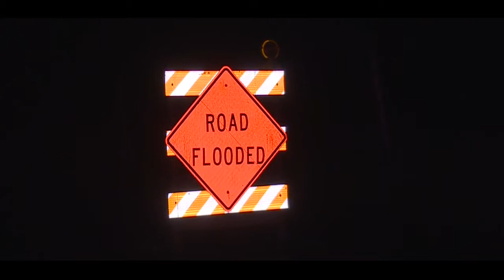Disaster declaration issued for Beulah Flood